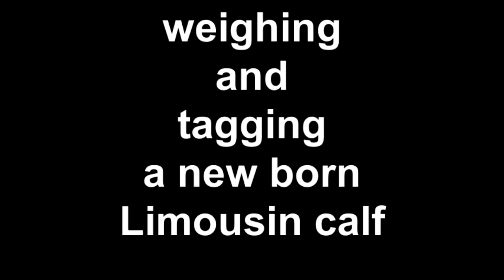weighing and tagging a new born Limousin calf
Created on Dezembro 7, 2013 using FlipShare.